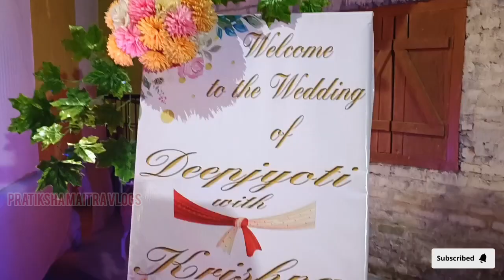Went to Assamese Wedding for the first time || Biyebari || Wedding Invitation